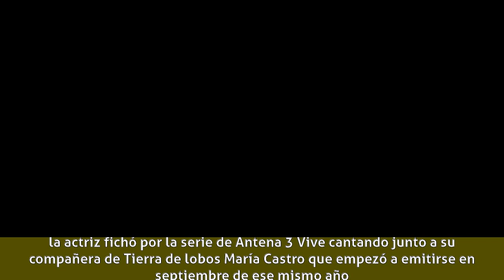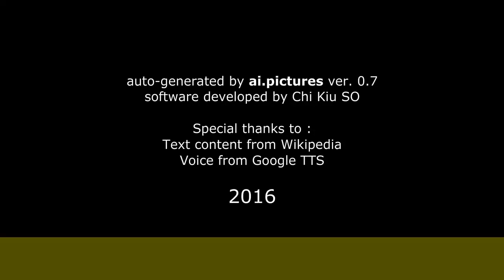Sandra Blázquez - Biografía